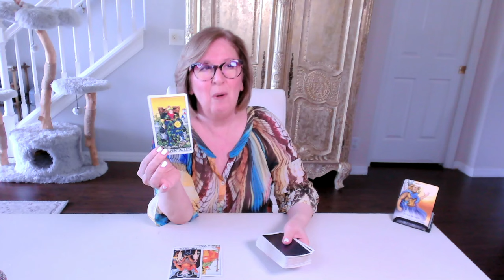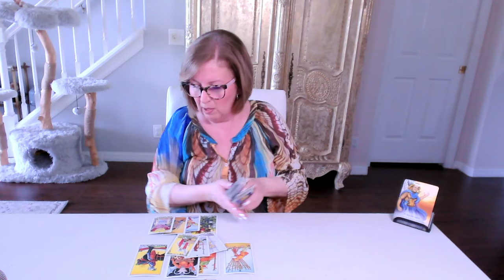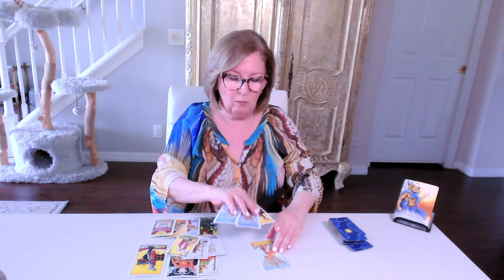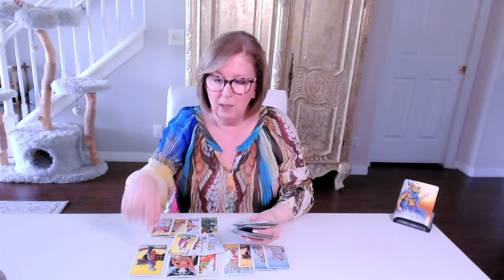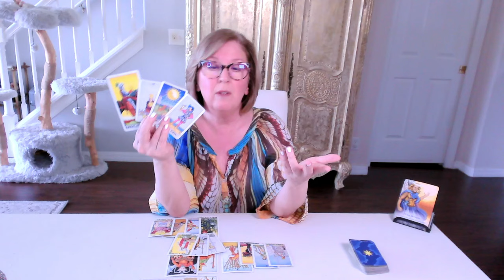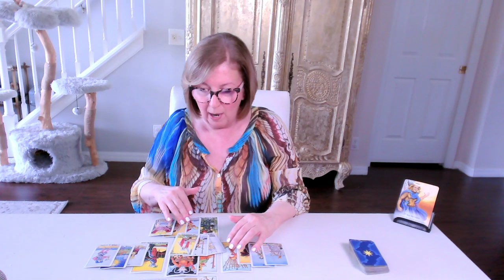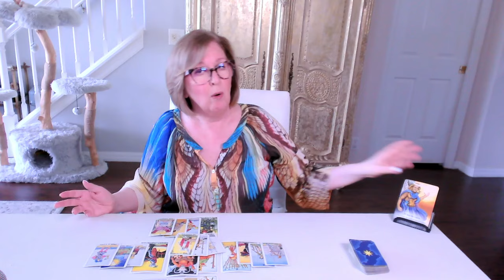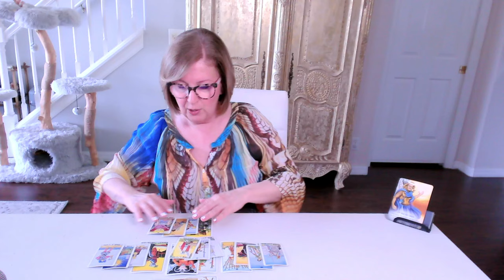PISCES ♓️ Love Tarot: What's holding them back?